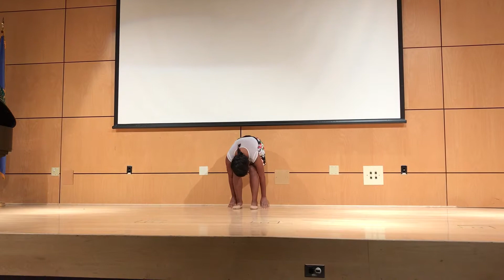Dance of the Hero's Journey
Odyssey Leadership student performs a self-choreographed dance for her Celebrations of Learning piece to represent what impacted her most in the Hero's Journey course.